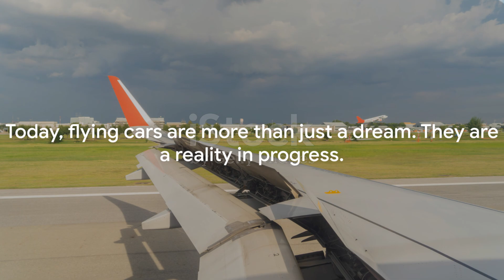Flying Cars: The Future of Transportation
In this video, join us as we delve into the exciting realm of flying cars! 🚗✈️ We will explore the current state of flying cars, their future prospects, and the challenges that lie ahead. From technological advancements to regulatory hurdles, we will cover it all.

Are flying cars just a fantasy, or are they closer to reality than we think? Find out in this comprehensive exploration of the potential of flying cars.

If you're curious about the future of transportation and the possibilities of flying vehicles, this video is a must-watch! ✨

OUTLINE:

00:00:00 The Dream of Flying Cars
00:01:08 The Evolution of Flying Cars
00:03:24 The Current State of Flying Cars
00:05:36 The Future of Flying Cars
00:07:34 The Challenges Ahead
00:09:52 Conclusion

Management Studies 📖📚 🌎🌍

Knowledge Blogs